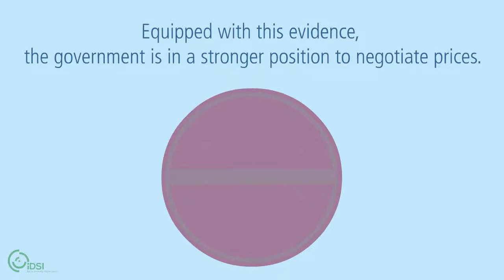Improving Healthcare Spending in Ghana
Hypertension affects an estimated 2.8 million people in Ghana and is a burden to the public health system. With iDSI support the Ghanaian government reviewed evidence for existing hypertension drugs and found that some were both more effective and cheaper than others.

Equipped with this evidence, the government is in a stronger position to negotiate prices. A 10% reduction in hypertension drug costs could save over GHC 25 million: that's enough money to provide treatment to all untreated patients 4x over.